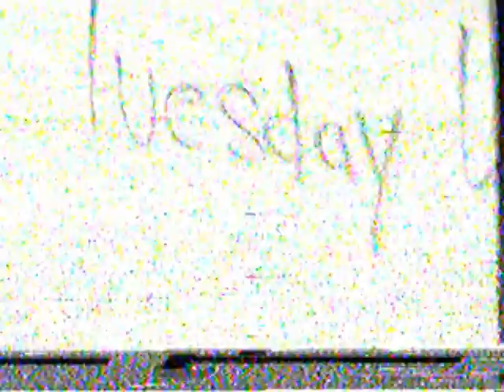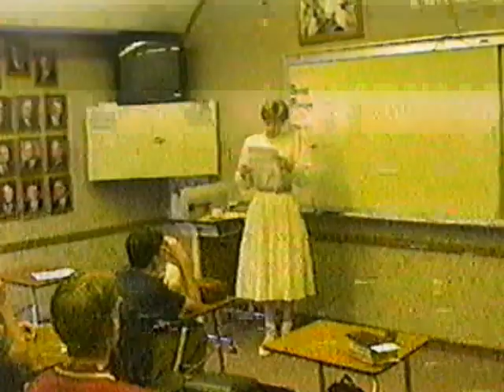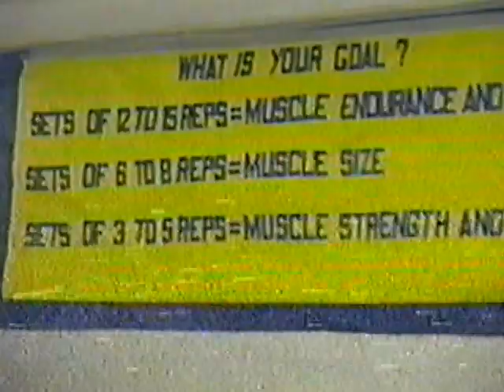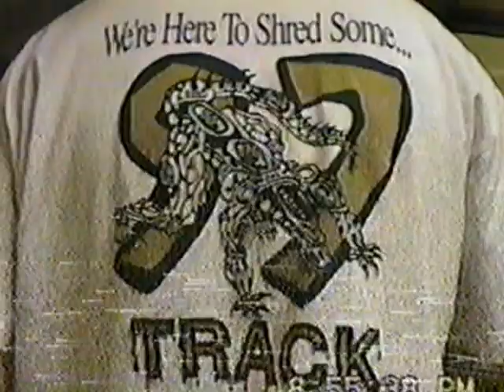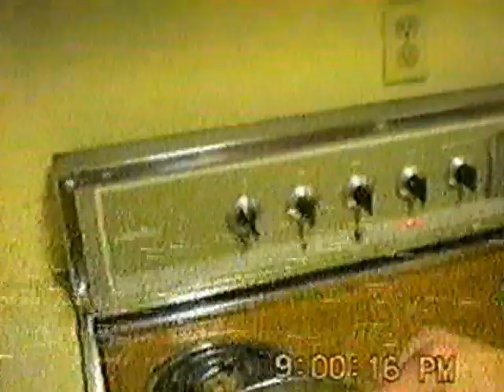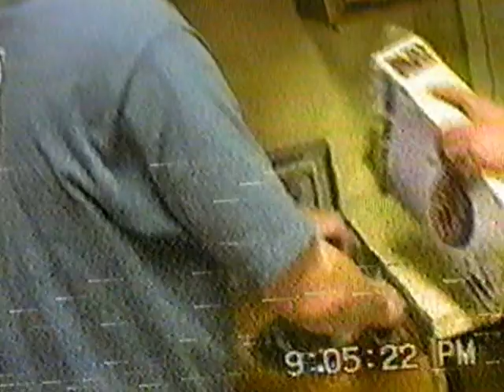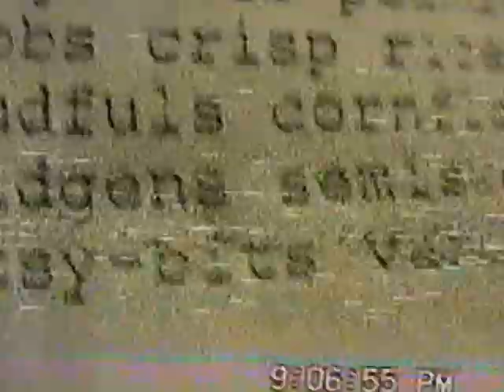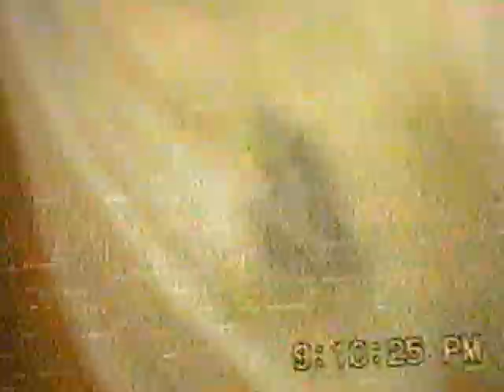CHS 1997 Halls and Cooking failure